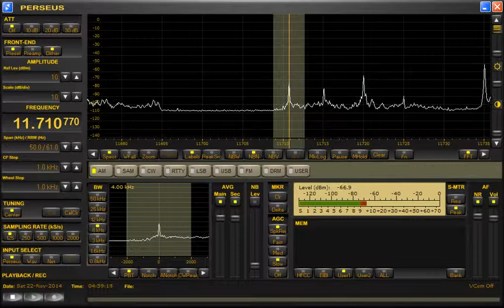11710.77kHz RAE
Received in Yokohama, Japan at 04:56 UTC on November 22, 2014